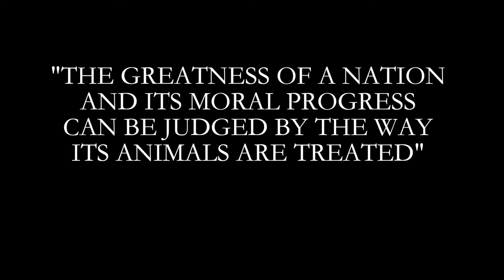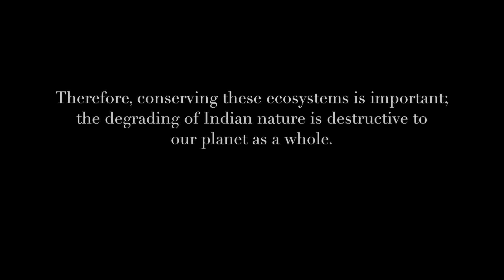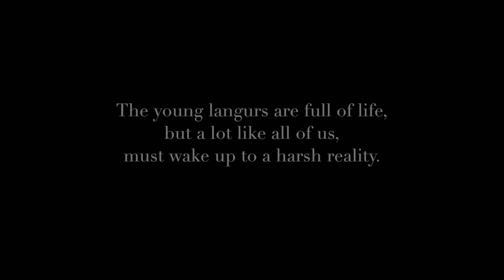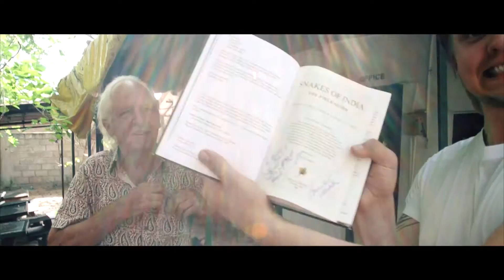The Grey Langur Experience - A Finn and Fauna in India (2016)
Welcome to explore the wildlife of India, while backpacking through this amazing country with a budget!

The beautiful scenery, complex spiritual culture and wonderful people make India a must-visit for everyone with a travel bug, especially if you want to see wildlife.

That's me.
I'm traveling here for the animals.

Join me on this adventure!

Cute baby monkeys and crocodiles, traveling on a budget, making short wildlife documentaries.

More short documentaries from India coming up soon!

for more stories of traveling and animals.